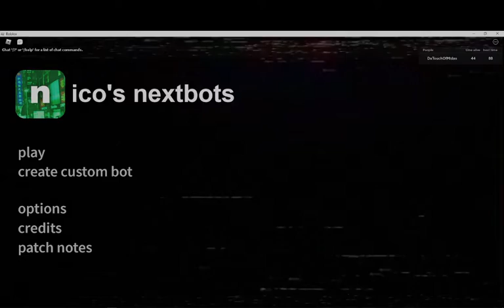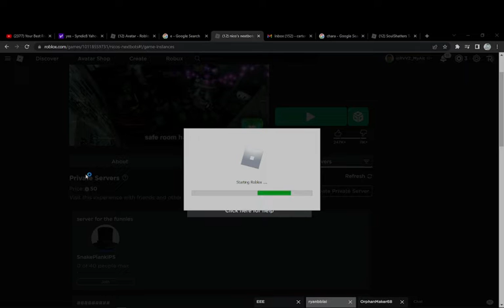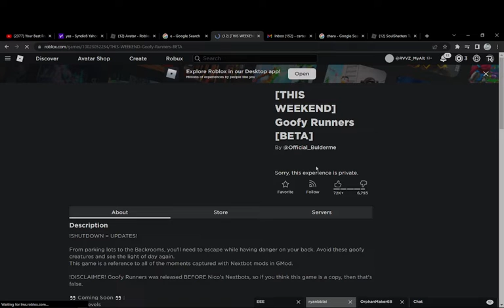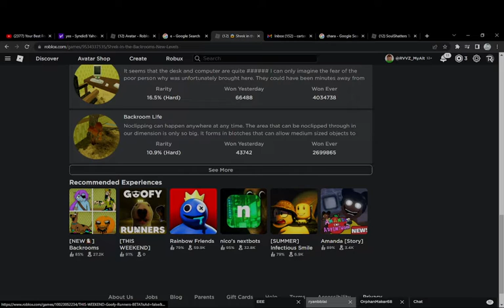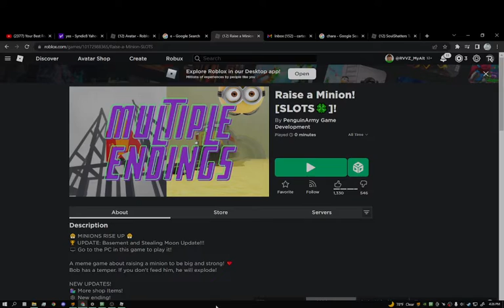Playing Nico Textboxs , Raise a minion , and shrek in the backrooms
lol i played random games